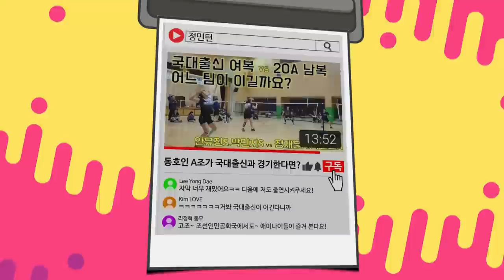B조 선수와 전국 A조 상대하기! 상대방 힘과 탄력이 어마무시하지만 천천히 극복해 나가는 소녀스매시 둘!! 20A남복 정재훈.정훈섭vs이승민.이재승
홍스타TV에서 대구 불빠따로 소개된 이재승 선수!
이재승 선수의 파트너 이승민 선수는 엄청난 탄력의 소유자!

이 둘을 상대하는 '정'민턴들!! 작은 고추가 맵다!? 를 보여주는 경기영상!

정훈섭 선수의 부모님께서 운영하시는 '몬스터왕발통' 많은 이용 부탁드립니다!